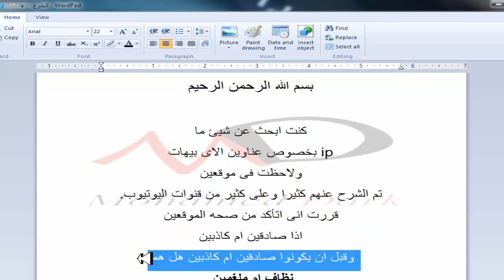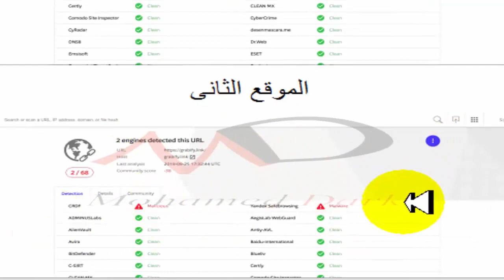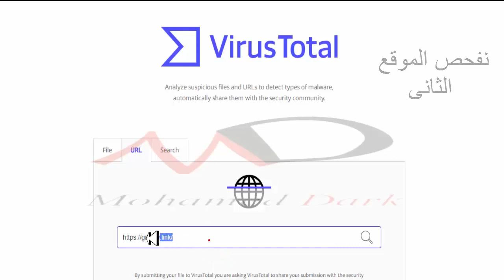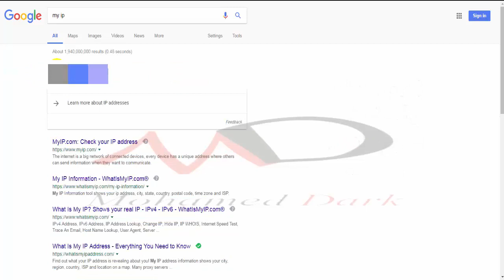حذارى هذين الموقعين | Beware of these two sites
احترس من هذين الموقعين